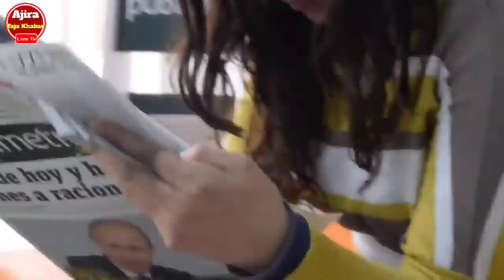ପୁଣି ଓଡିଶାକୁ ମାଡି ଆସୁଛି ଭୟଙ୍କର ବାତ୍ୟା | Today's Breaking News Odisha | 06 January 2023 Top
ପୁଣି ଓଡିଶାକୁ ମାଡି ଆସୁଛି ଭୟଙ୍କର ବାତ୍ୟା | Today's Breaking News Odisha | 06 January 2023 Top 15news Odisha